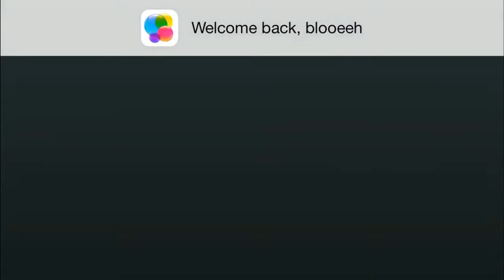Wayward Souls Gameplay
Wayward Souls ($4.99)

By: Rocketcat Games

Description:
Wayward Souls is an action-adventure game built for quick playthroughs and massive amounts of replay value. It was inspired by Spelunky, Secret of Mana, and our previous game, Mage Gauntlet.

Procedurally generated random levels mean that every time you play the game, it's a different experience. Control one of six characters, all with their own unique playstyles, abilities, and equipment. Explore and fight for survival, in combat where your tactics, positioning, and timing matter.

sound:
artist: Paramedic Dubs
song name: Infection
gerne: DubStep